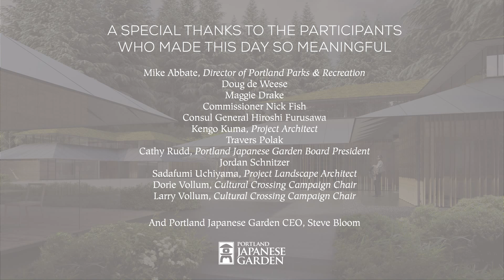Cultural Crossing Groundbreaking Ceremony - Trailer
On August 31, 2015, 150 friends, employees, and supporters gathered as the Portland Japanese Garden broke ground on its $33.5 million Cultural Crossing expansion project.

For more information on the project including how you can help,